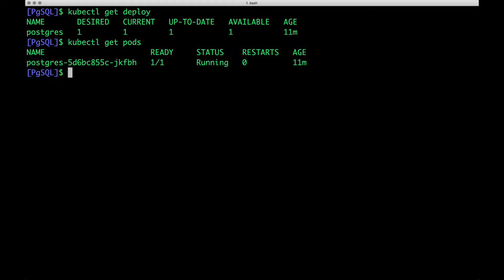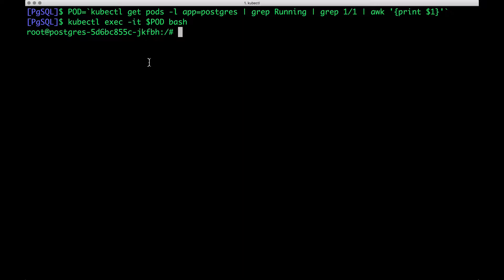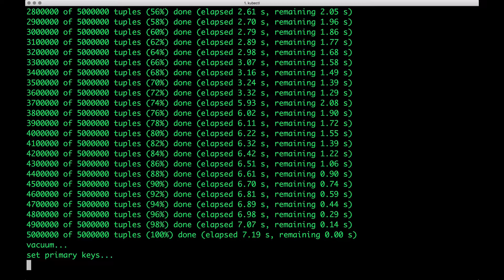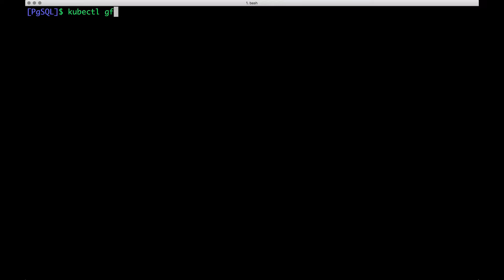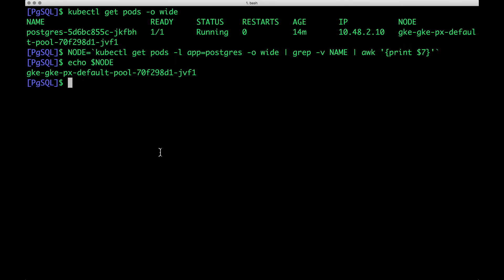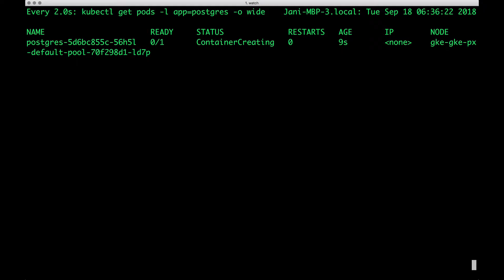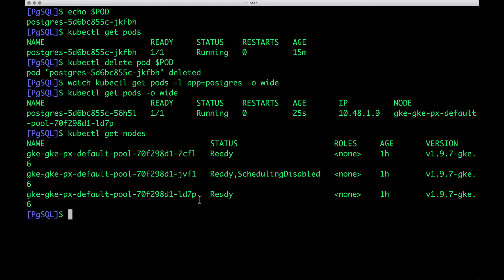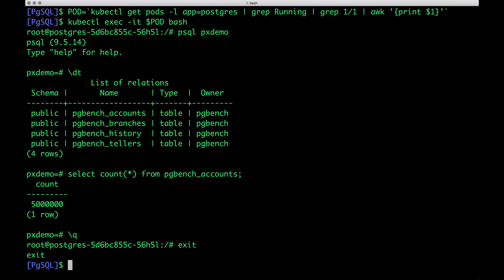Kubernetes Tutorial: How to Failover PostgreSQL on Google Kubernetes Engine (GKE)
This tutorial is a walk-through of how to failover PostgreSQL on Google Kubernetes Engine (GKE) by Certified Kubernetes Administrator (CKA) and Application Developer (CKAD) Janakiram MSV.

Janakiram is recognized by Google as a Google Developer Expert (GDE), by IBM as an IBM Champion for Cloud, and is awarded the title of MVP and Regional Director by Microsoft Corporation for his subject matter expertise.

Janakiram is a regular contributor to the Forbes Technology section, a senior analyst for Gigaom Research analyst network, a contributor at The New Stack and TechRepublic, and an adjunct faculty at the International Institute of Information Technology (IIIT-H) where he teaches Big Data, Cloud Computing, Containers and DevOps to the students enrolled for the Master's course.